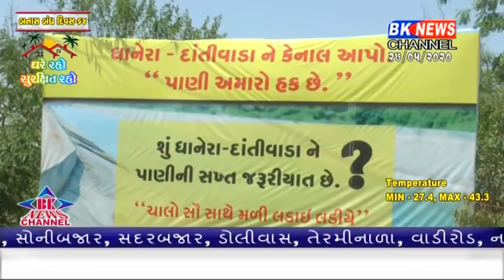ધાનેરામાં જાહેર સ્થળો પર લાગ્યા પાણીની માંગના હોડીંગ